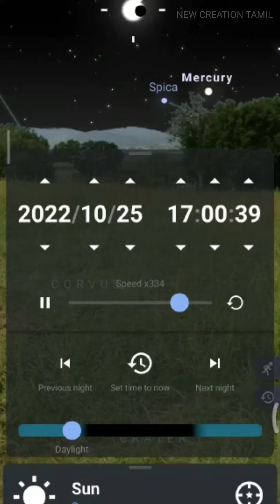partial Solar Eclipse || சூரிய கிரகணம்